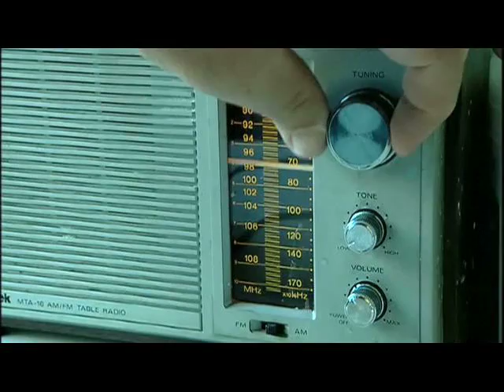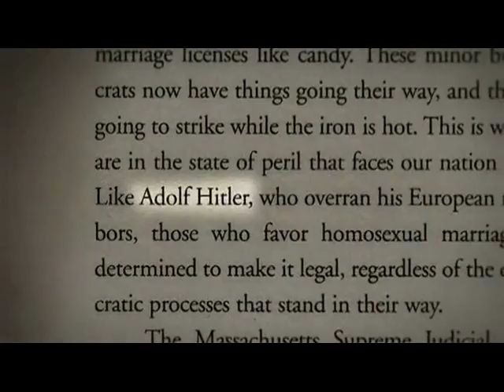Truth about Focus on the Family